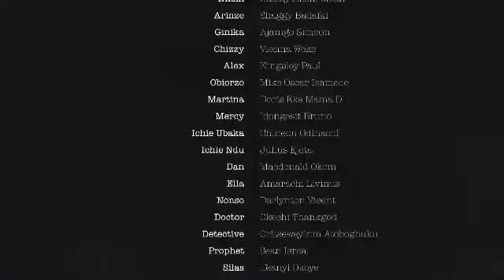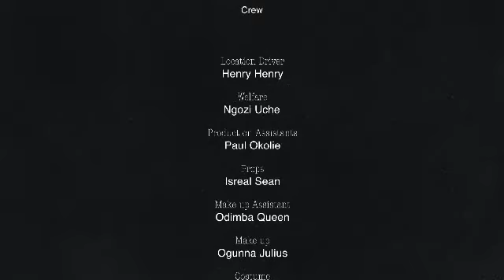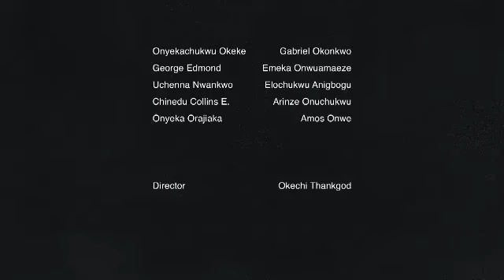HOW D FAMILY I ONCE HELPED TURNED AGAINST ME WHEN I BECAME POOR - LATEST TRENDING MOVIE 2024